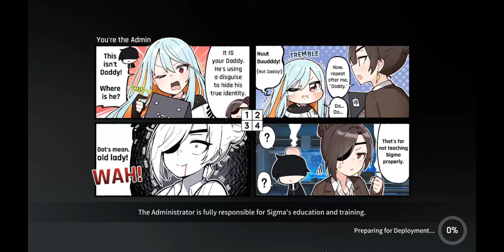CounterSide Ranked PVP match 395